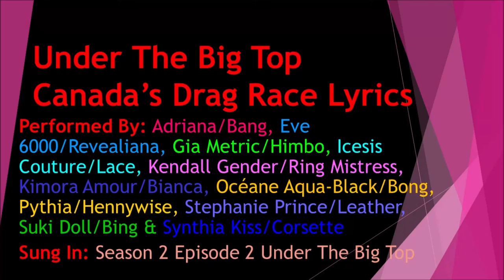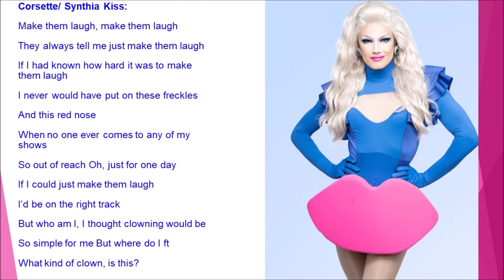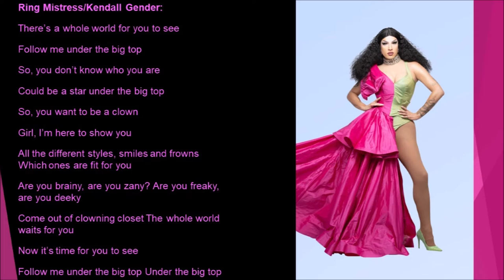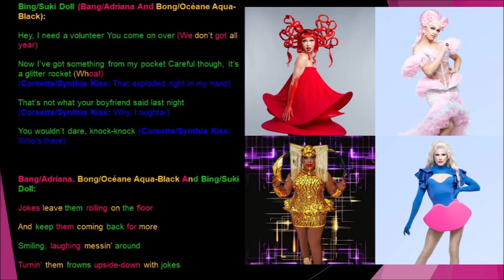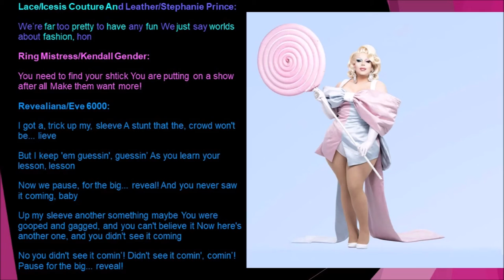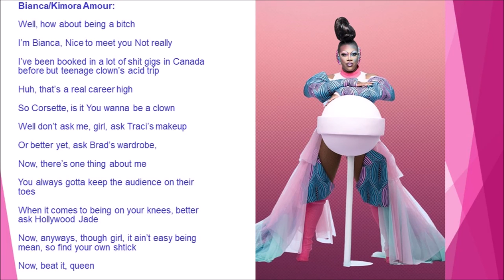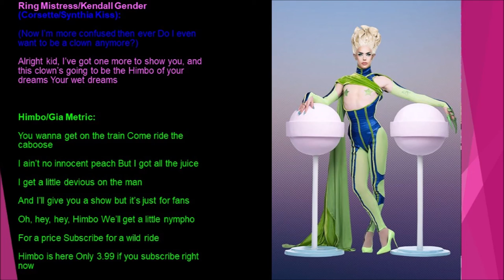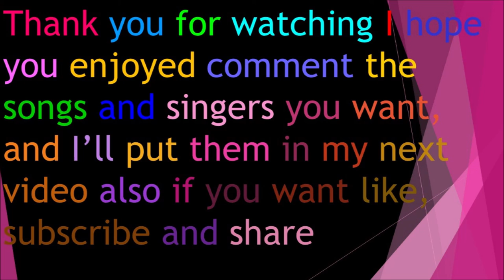Under The Big Top Canada’s Drag Race Lyrics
Performed By: Adriana/Bang, Eve 6000/Revealiana, Gia Metric/Himbo, Icesis Couture/Lace, Kendall Gender/Ring Mistress, Kimora Amour/Bianca, Océane Aqua-Black/Bong, Pythia/Hennywise, Stephanie Prince/Leather, Suki Doll/Bing & Synthia Kiss/Corsette
Sung In: Season 2 Episode 2 Under The Big Top